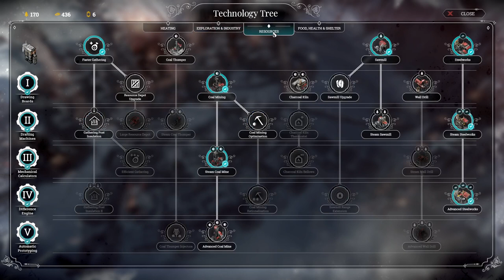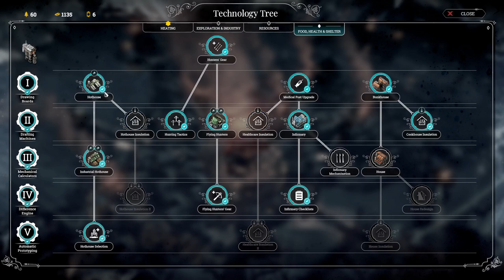Frostpunk (PC) - #8, A New Home... Conseguimos sobreviver!!